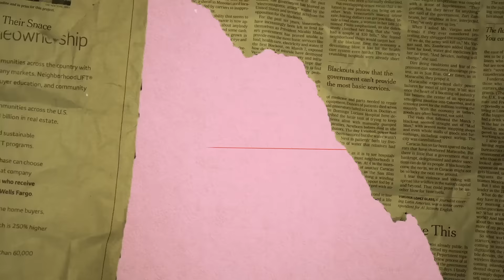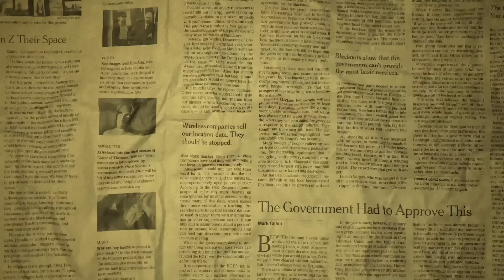COUP DE FOUDRE: Se FIANCER après 3 MOIS, la s3xualité TANTRIQUE & se sortir de la DROGUE!!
Entre Elle et lui #49 - Dans cet épisode, on reçoit MÉLINA ROBERGE, et sa fiancée ALEX, on aborde leurs parcours ATYPIQUES, la consommation de C0CAINE, leur relation INCROYABLE, le S3XE tantrique & la santé ALIMENTAIRE!!

Carte cadeau À GAGNER 50$

(timestamps)
0:00 Intro
3:55 Présentation des invités
18:05 La DEMANDE en mariage d'Alex à Mélina!!
26:20 Le parcours ATYPIQUE d'Alex & les ADDICTIONS!
33:54 La SPIRITUALITÉ, l'ÉNERGIE & les ÉMOTIONS!
42:05 La S3XUALITÉ & le TRANTRISME, & l'aventure de VIPASSANA!
56:41 La réalité d'être EN SANTÉ!?
1:04:19 La PERCEPTION des autres
1:11:15 Segment SPÉCIAL Salvatore & Mot de la FIN!